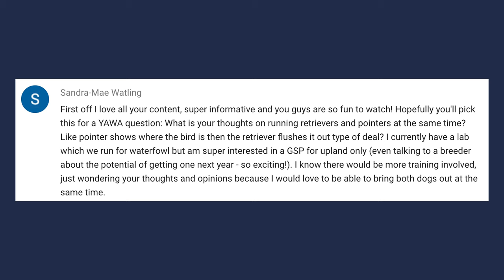Running Retrievers and Pointers together - YAWA Dog Training Podcast: Episode 40 Question 5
Welcome to Standing Stone Kennels! In this video we talk about running retrievers and pointers together. Follow along to learn about Retrievers & Pointers.

YAWA Questions Answered:
1:25 Thoughts on running retrieves and pointers at the same time?

5919 W Pleasant Valley Rd